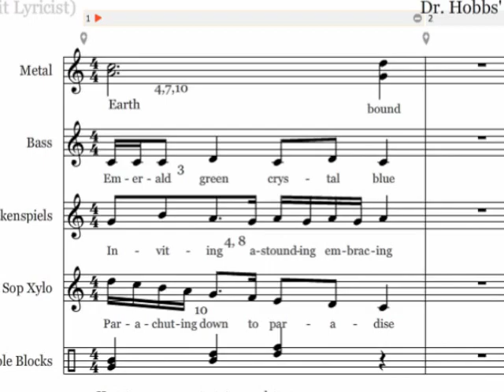Planets2012_Hobbs.mov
Original music and artwork by Dr. Hobb's Third grade students, Bower Hill Elementary School, Peters Township School District, 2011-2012